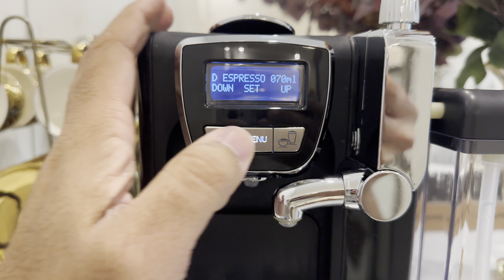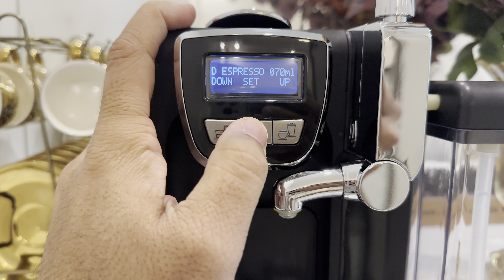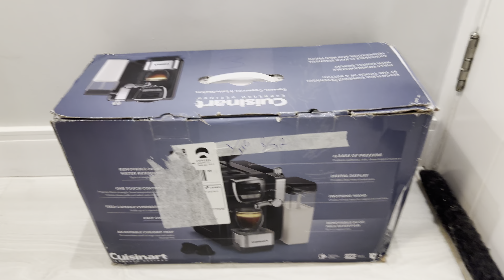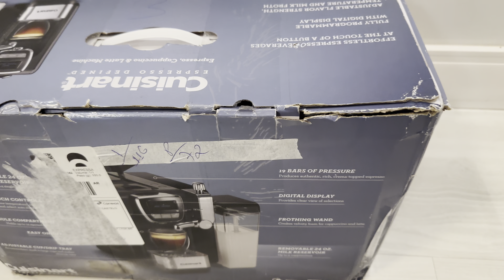Cafeteira Cuisinart Espresso Defined EM-25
Compatível com cápsulas originais Nespresso e similares
Pressão: 19 bar
Visor LCD
Totalmente automática, monitoramento por sensores de cada ação do usuário.
Espresso, Cappuccino e Latte Machine.
Produto Premium.
Garantia: 2 anos (superior a 1 ano padrão, como todo produto Cuisinart).

A Cuisinart:

Julia Child e James Beard ajudaram a revelar o segredo da Cuisinart®. Eles estavam entre os primeiros especialistas em culinária a endossar o processador de alimentos como um aparelho de cozinha revolucionário, quando ele foi introduzido nos Estados Unidos em 1973 pelo fundador da Cuisinart®, Carl Sontheimer. Eles viram o processador de alimentos como uma maneira rápida e fácil de preparar pratos deliciosos e saudáveis.

A Cuisinart se orgulha deste legado de inovação e vem continuamente lançando novos produtos em todas as áreas da cozinha. Hoje, a Cuisinart é uma marca de cozinha completa. A empresa fabrica e comercializa uma ampla gama de produtos para cozinha, incluindo os icônicos processadores de alimentos, cafeteiras, grelhadores, fornos, máquinas de waffles, batedeiras, liquidificadores, mixer de mão, panelas, facas, acessórios, talheres e louças.
Ninguém entende a cozinha tanto quanto a Cuisinart®!

Uma marca de confiança com mais de 49 anos de experiência que está comprometida com a inovação, qualidade e mão de obra excepcional no desenvolvimento de todos os seus produtos. A equipe de design e engenharia da Cuisinart tem mais de 600 pessoas em todo o mundo.

O compromisso com a qualidade e performance, com o propósito de facilitar o preparo de refeições deliciosas e saudáveis, nasceu com o primeiro processador de alimentos e se incorporou ao DNA da Cuisinart®!